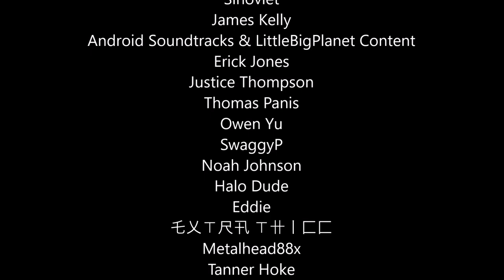Halo 1 - Master Chief Saves Captain Keyes From The Flood In Time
What if Master Chief manages to get to Captain Keyes in time and save him from The Flood in Halo 1? Let's see what that'd be like!